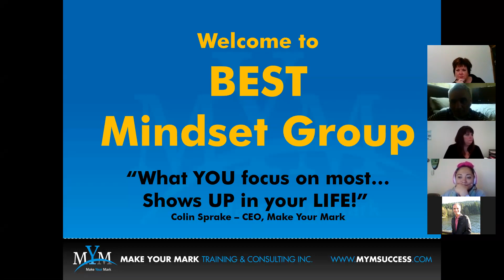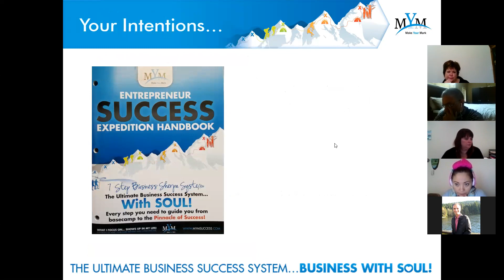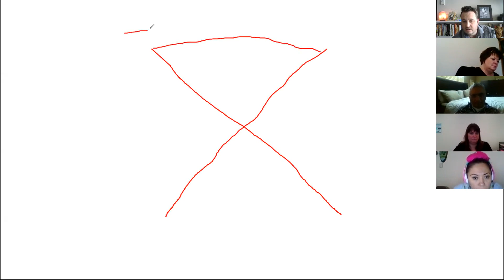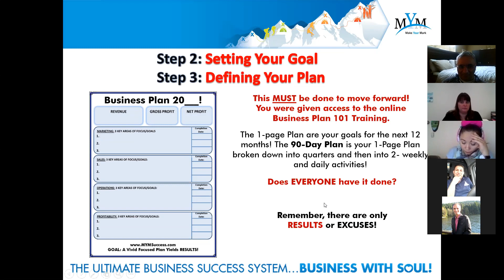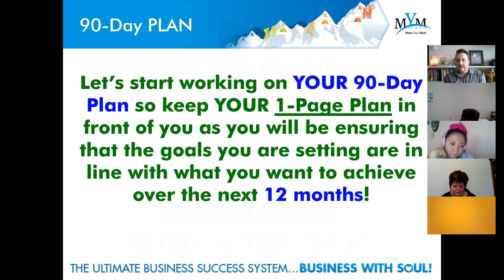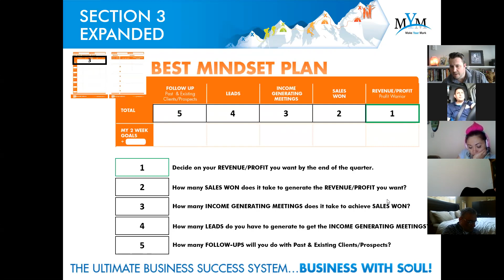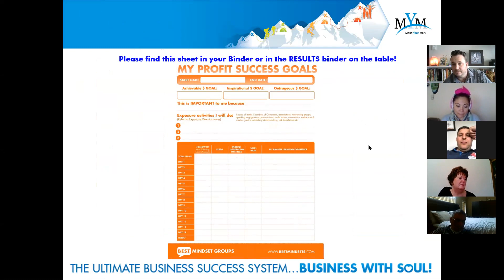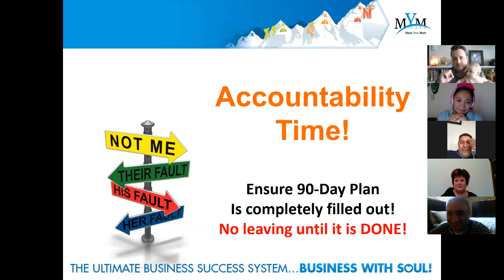BEST Mindset Onboarding Video Call for New Students Apr 20th 2018